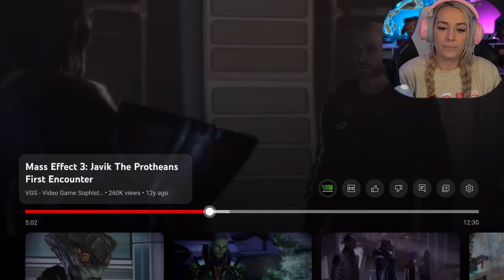EDI is HAWT | Mass Effect 3: Pt. 4| First Play Through - LiteWeight Gaming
Mass Effect 3 full story play through gameplay walkthrough part 4 where I travel to Palaven and run into Garrus and EDI gets a new body-ody-ody-ody. This Mass Effect 3 game series will include the complete story, cutscenes, game review and first impressions, and the story ending.

154 Cobblestone Court Plaza
Mailbox 121